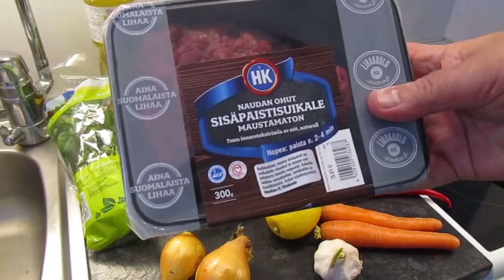Itämainen possuwokki, 20 1 2017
Tulisuutta riitti tässä kotiruuassa ;)